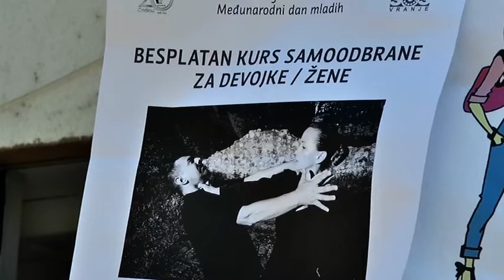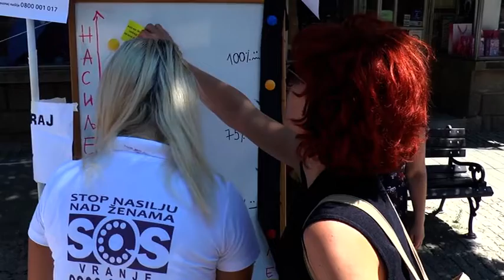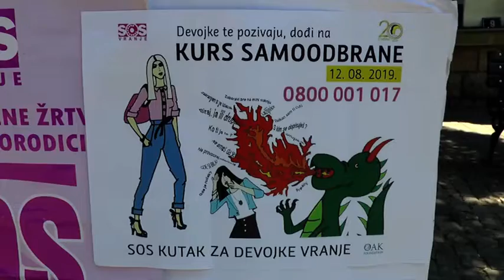Medjunarodni dan mladih 12 08 2019